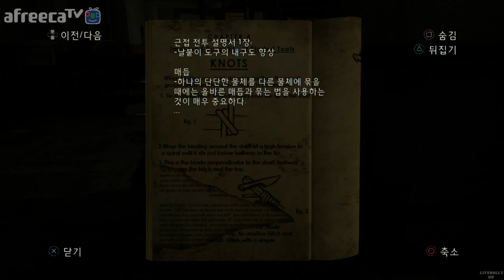[[VG]홀리] 라스트 오브 어스 리마스터 파트6 뉴게임 황무지난이도 - The Last Of Us Remastered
[VG]홀리의 라스트 오브 어스 리마스터 파트6 영상입니다(PS4)
뉴게임 황무지(Grounded) 난이도